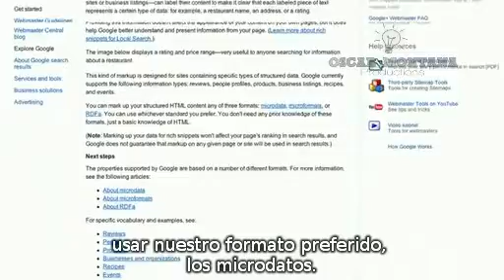Formatos de marcado: los microdatos | Posicionamiento WEB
En este breve vídeo observamos las recomendaciones de Google relativas a los formatos de marcado para los fragmentos enriquecidos.

Google recomienda los microdatos, un formato usado en el marcado schema.org que es compatible con casi todos los motores de búsqueda, ya que es posible que los nuevos fragmentos enriquecidos sólo sean compatibles con el schema.org y el marcado por microdatos.

Os invitamos a usarlo y a escribirnos cualquier duda relacionada con los microdatos o el posicionamiento web a través de los comentarios a este vídeo. También encontraréis más información sobre posicionamiento web